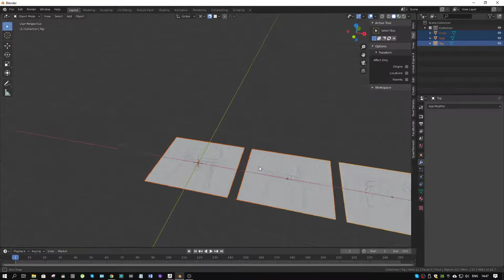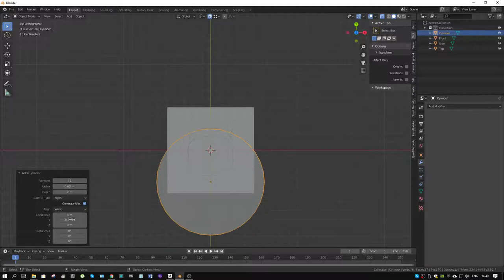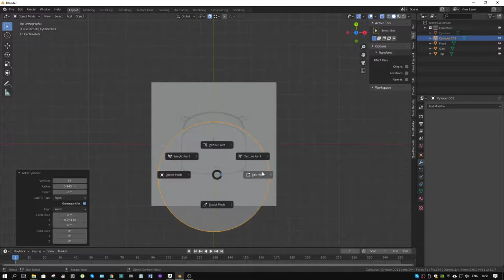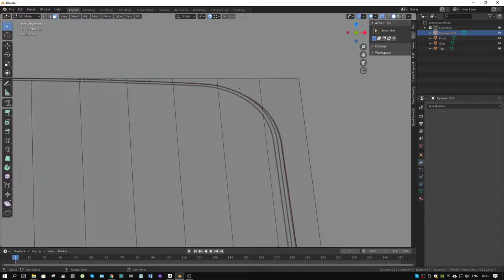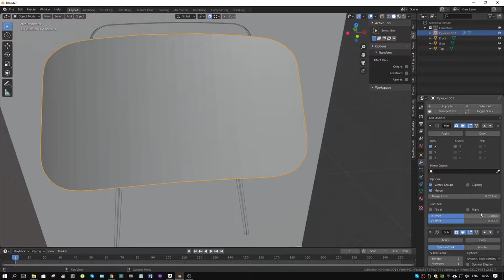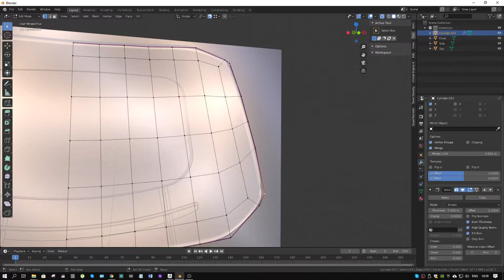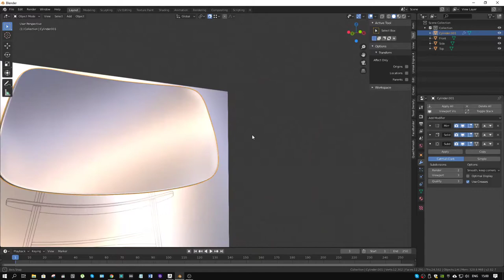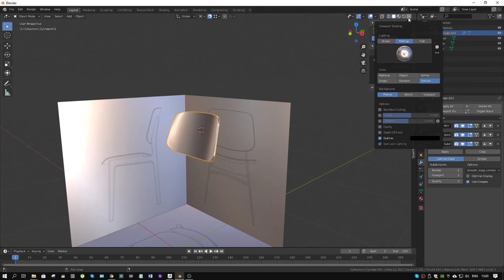Blender Guru chair back plate home work